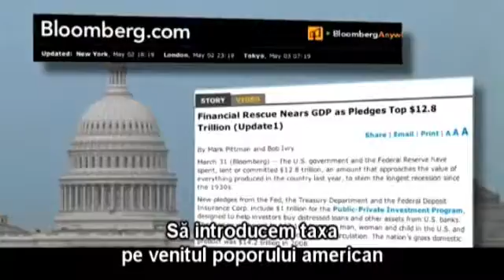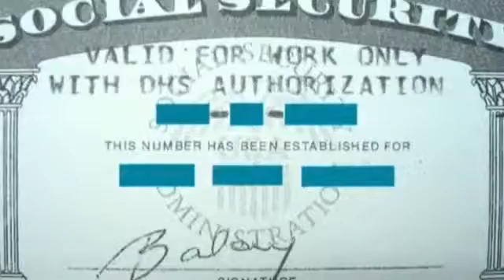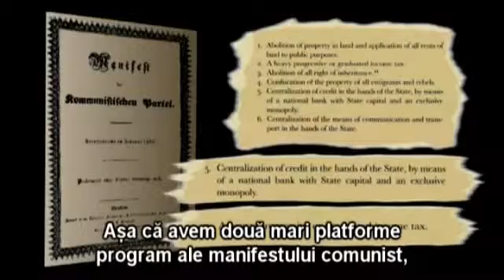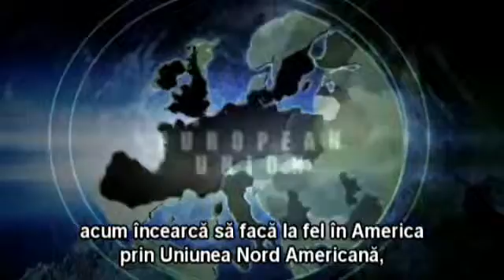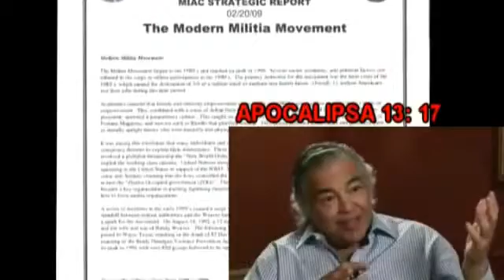Dezvaluiri Cutremuratoare part.3 ! Terrible Revelations part.3